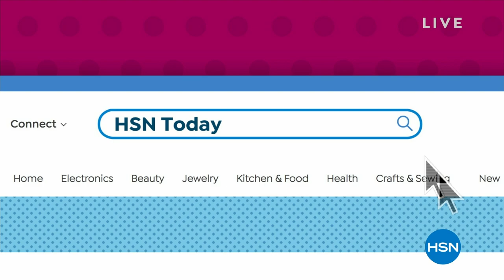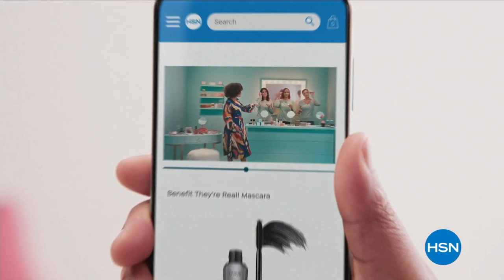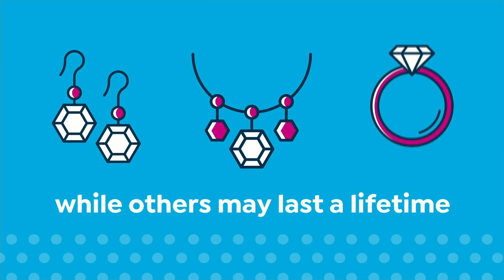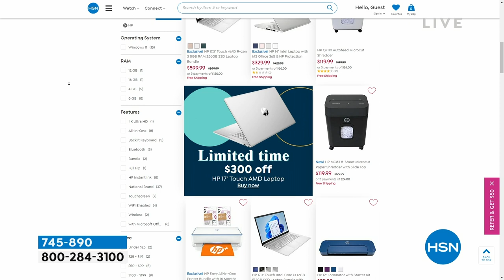HSN | HSN Today with Tina & Ty 03.09.2023 - 08 AM